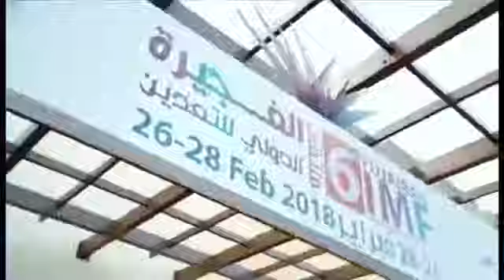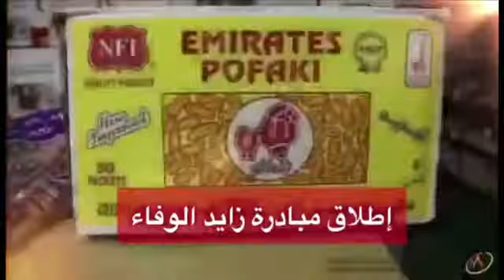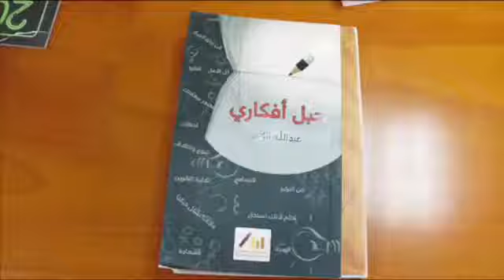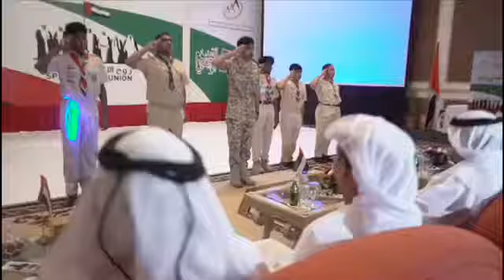مقتطفات من انجازات المؤسسة في عام 2018